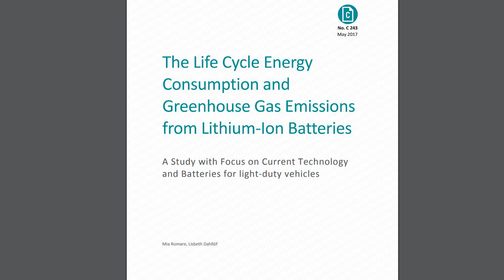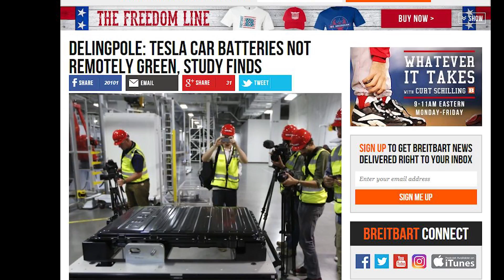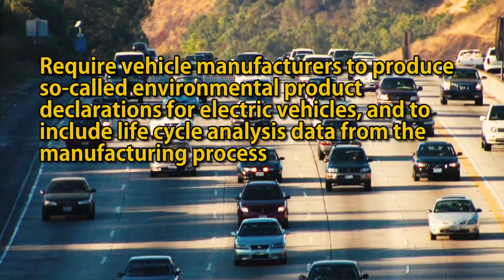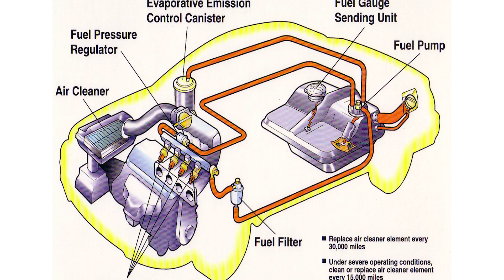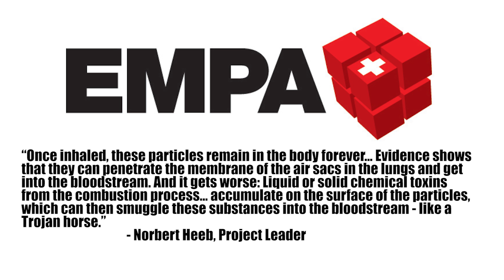In Depth - Debunking Latest EV Studies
Welcome back for another episode of In Depth! In this episode, we talk about some recent studies that claim EVs are bad for the environment and Zac & Jesse take them to task! Now You Know.

Follow us at:
@NYKchannel - Twitter
@NYKchannel - Instagram
Facebook.com/NowYouKnowChannel